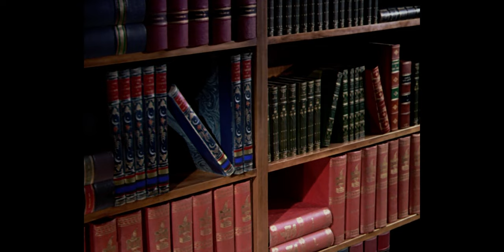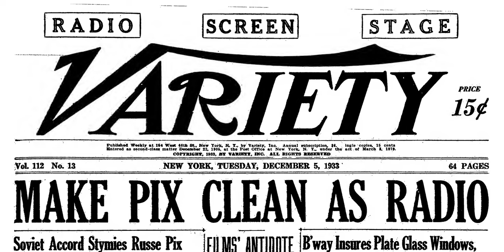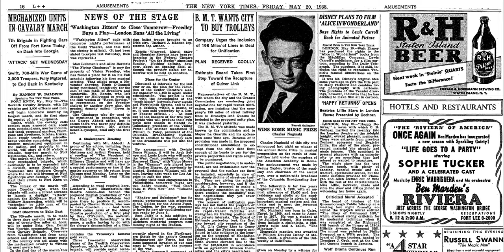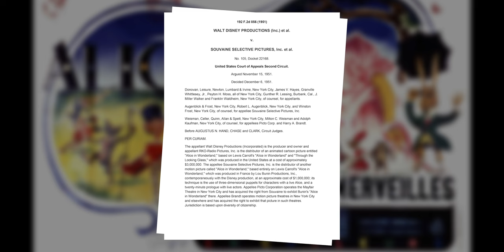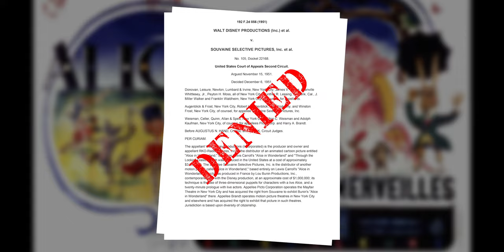The REAL story of Walt Disney's Alice in Wonderland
How many Alices did Walt Disney REALLY go through before discovering his version of Alice in Wonderland? The history of this animated classic is full of inspiration, collaboration, and devistation.

*WANT MORE EXPLORATIONS INTO YOUR DISNEY CHILDHOOD FAVORITES?*